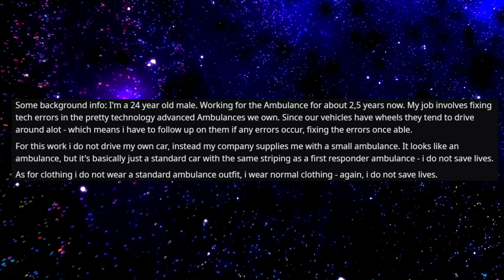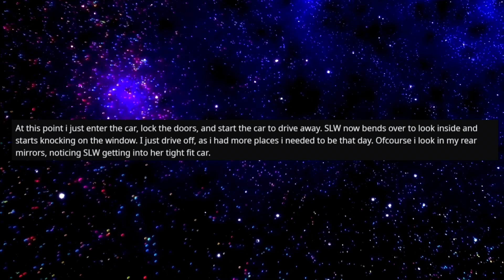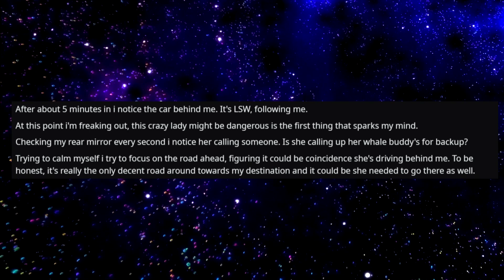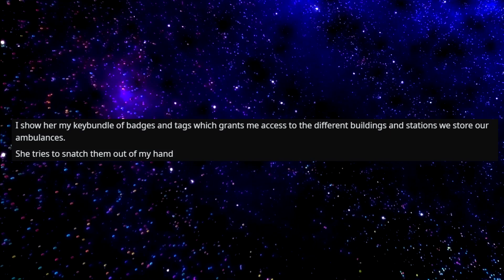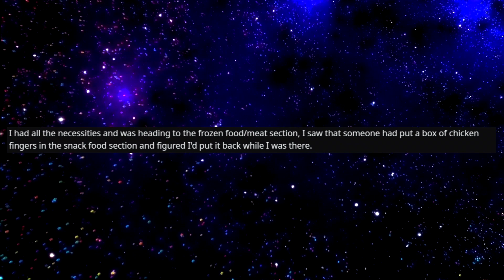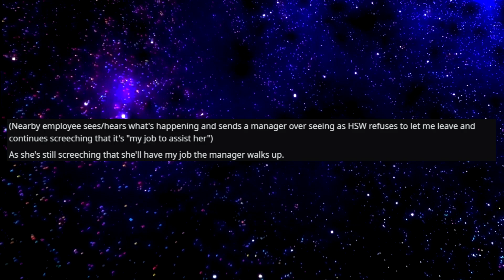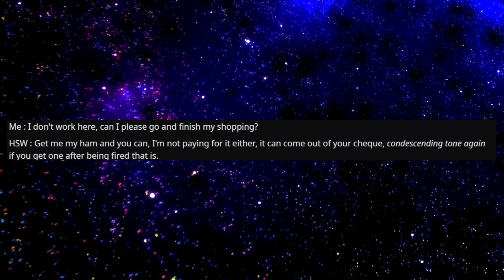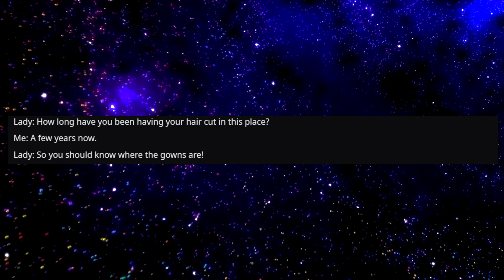3 BEST STORIES from Reddit I DON'T WORK HERE LADY EP. #4 r/IDontWorkHereLady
Welcome to r slash I Don’t Work Here Lady! Where we share involves stories about folks that go into other businesses and have irate customers mistake them for employees.

3 BEST STORIES from Reddit I DON'T WORK HERE LADY EP. #4 r/IDontWorkHereLady

And today’s story is from subreddit  r/IDontWorkHereLady:

0:09 - If i drive around in an Ambulance, i must have s0Ien it. But I work here.

5:31 - So you want this now? For free? And will have my job if I don't provide it?

8:36 - No lady, this is a barbershop not a gown rental shop